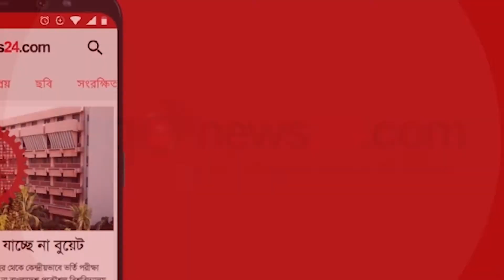মাস্ক ছাড়া বঙ্গবন্ধু স্মৃতি জাদুঘরে প্রবেশ নয় | Jagonews24.com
মাস্ক ছাড়া বঙ্গবন্ধু স্মৃতি জাদুঘরে প্রবেশ নয়